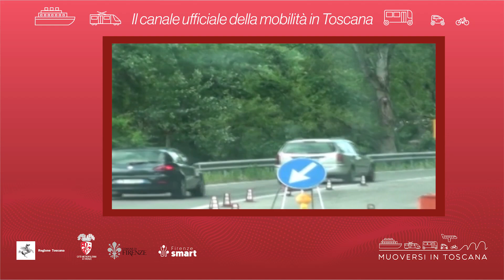Muoversi in Toscana - Edizione delle 14 del 31 agosto 2022